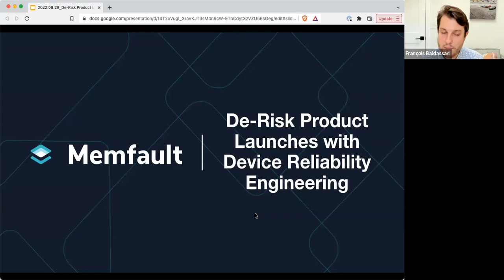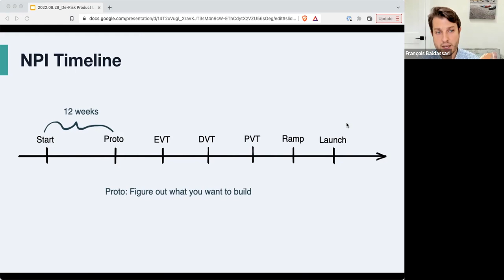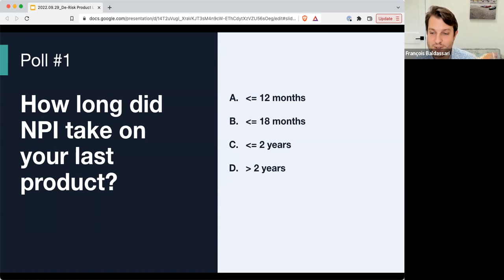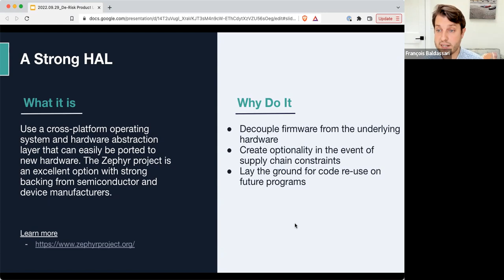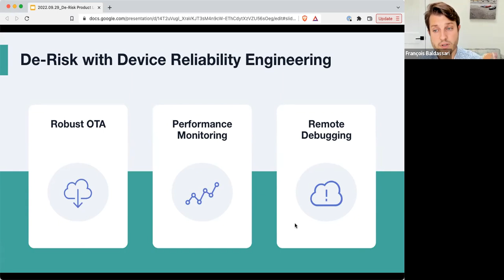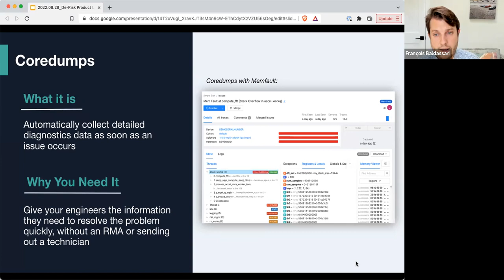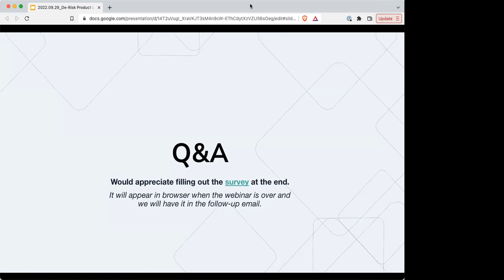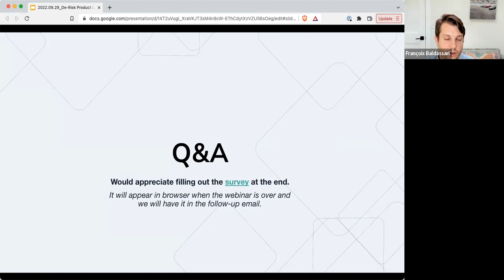How to De-Risk Product Launches with Device Reliability Engineering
You're expected to deliver your IoT and edge devices on time. Once shipped, your customers expect the devices to work perfectly 100% of the time with regular updates that deliver new features. How can your product and engineering teams meet your deadlines and the growing demands of your customers?

In this recorded webinar, Memfault CEO François Baldassari discusses how to utilize reliability engineering techniques to de-risk product launches and ship on time. He shares stories from his time at Oculus and Pebble and shows you how to:

- Shorten the NPI (New Product Introduction) Timeline
- Decouple SW & HW timelines with test-driven development, Day-0 updates, a strong HAL, and splitting up firmware
- Implement performance metrics, debugging capabilities, and robust OTA into devices

0:00 - 4:51 Introduction and Agenda
4:52 - 21:11 Shipping on Time
21:12 - 23:41 Test-Driven Development
23:42 - 25:35 Day-0 Updates
25:36 - 27:41 Hardware Abstraction Layer
27:42 - 30:09 Splitting Manufacturing and App Firmware
30:10 - 46:07 De-Risking Launch
46:08 - 1:00:41 Q&A